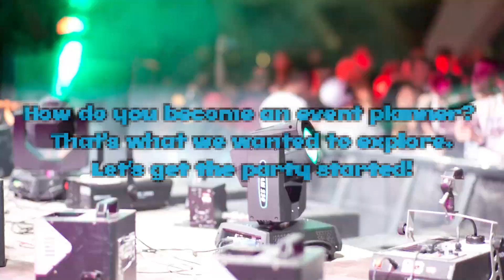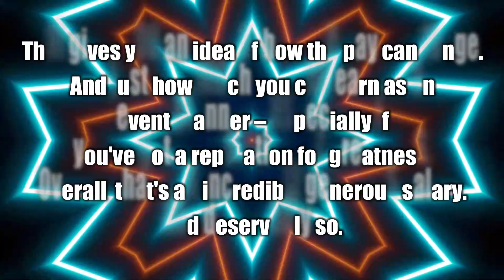How To Become An Event Planner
0:00 How to become a Event planner?
0:15 Event planner

Doesn't everyone dream of throwing the biggest and best events? Isn't event planning your absolute perfect job?
Maybe it's just us? And you too!
Event planning. It's the simple art of bringing people's dreams into reality. Sounds easy… In fact, event planning isn't quite as glamorous as it always appears. Indeed, event planning was named the 5th most stressful job in 2017!
That doesn't mean it's not worth it.
When the party starts, or the champagne cork pops, there's no greater feeling of satisfaction. It makes the many months of deadlines, long days, and longer nights seem worthwhile. That is until the next event starts.
But that doesn't mean you have to be an event planner to plan an event. It's something we all do at least once in our lives. Whether we're planning a surprise birthday party or trying to manage a wedding.
So, what's the secret to an amazing event? How do you become an event planner? And what are the ins and outs of the industry?
That's what we wanted to explore. Let's get the party started!
What does an event planner do?
Weddings. Conferences. Business conventions. Meetings. You name it, an event planner plans it. That's the job in a nutshell.
It's the humble art of spinning a dozen plates – florists, photographers, location selection, invitations. Event planners do it all. They're a one-man – or rather woman – machine, capable of handling any and every hiccup that may occur.
That makes it one of the most flexible and intensive professions.
Here's an example:
A client comes to an event planner with a conference they want to host. The event planner will discuss their vision, noting down what will need to be done. Here, they're trying to capture the essence of the client's vision.
Then, the event planner (or event company) springs into action.
Potential conference locations are scouted and booked. Caters and decorations are bought and hired. Speakers are organized, entertainment is provided.
Finally, on the big day, they work tirelessly to ensure the conference runs smoothly. If anything goes off-the-rails, it's on the event planner to get the show back on track.
What do you need to become an event planner?
Most people who start in event planning begin with a Bachelor's Degree. Hospitality management, tourism management, public relations, and marketing are popular and useful starting points.
However, a degree isn't essential.
What is critical is the experience! That's where internships and entry-level positions come in. You want to find a way to shadow professionals and develop a portfolio of past events.
Think of the skills you're going to need: multi-tasking, organizing, long-term planning, calm under pressure, excellent written and verbal communication, an eye for design, contract negotiation, fantastic interpersonal skills, and more.
You can't learn all that in an afternoon. It takes years of dedication and experience. That's what an events company is looking for: talent, yes, but most importantly, a passion for learning and engaging.
Is an event planner a good career?
It's a demanding career! But it's definitely worth it.
If you like being out of the office, meeting new people, and rising to a challenge: event planning is for you. But don't expect an easy ride. For many clients, the events you plan are one of the biggest days in their lives. Or a landmark event in the company calendar.
That means a lot is riding on your success. There's no room for error.
Planners can also work long days, starting early and finishing late. The hours are irregular, particularly in the run-up to a big event. There are always numerous tasks to complete and deadlines to meet.
So, if you're not precise in your organization it’s easy to become overwhelmed.
Thankfully, you're not alone. Although some event planners prefer to fly solo; many work as part of a company like BW Productions. Your team is therefore always on hand to offer some much-needed support in a crisis.
After all, the course of event planning never did run smoothly.
Cakes get delivered late. Entertainers cancel. But in the end, it's all in a day's work for an event planner.
Still interested?
Do event planners get paid well?
According to Indeed.com, the average salary for an event planner in South Africa is R 132,780 per annum. However, payscale.com puts the average slightly lower at R 107,000 per annum, ranging from R 8K to R 329K.
That gives you an idea of how the pay can range. And just how much you can earn as an event planner – especially if you've got a reputation for greatness.

Event Planner
B&W Productions
BW Productions